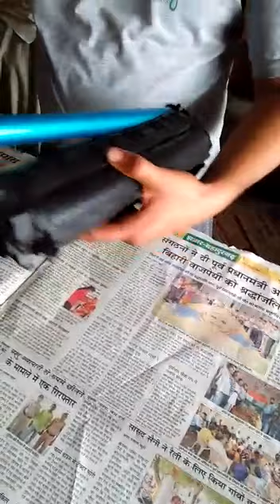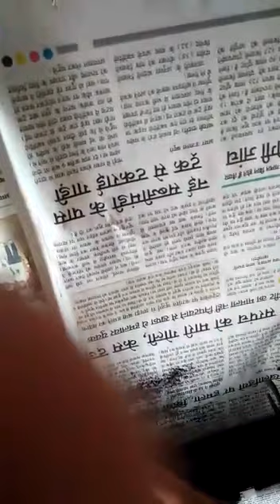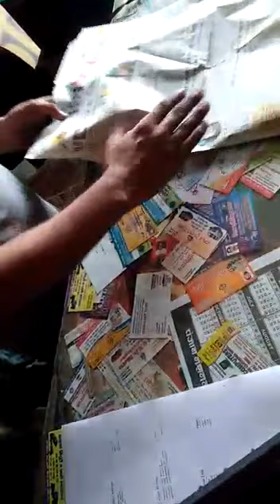How to refill cartridge HP LaserJet M1005 MFP , HP Printer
HR 89 , near Punjab national bank branch Badli Jhajjar Haryana India- 124105 , Haryanvi style
Sub - division Badli (HR)